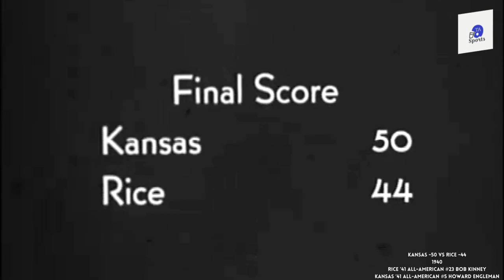Kansas vs Rice Basketball Highlights 1940 NCAA Tournament Game...multiple All Americans on court!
Kansas vs Rice in the 1940 NCAA tournament round highlights in Kansas City. Multiple All Americans (1941) on the floor including Engleman for Kanas (#5) and Rice (#23) Bob Kinney. Both Engleman and Kinney went on to professional basketball careers. Great footage, including the old score board and crowd at halftime. No commentary, film speed was slowed to allow for better viewing. Keep an eye on Engleman, he was all over the place and made a lot of great shots.

Courtesy, the Fritz Company, Tires, Gas &; Oil" Photographed by Steve Smith of Hall's, Topeka, Movie Dealers via Kanas University Library.